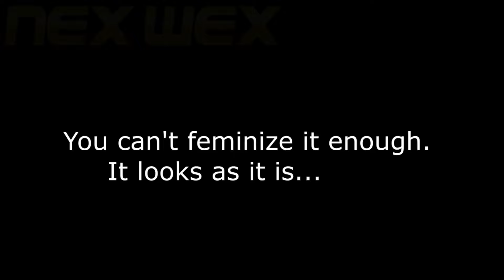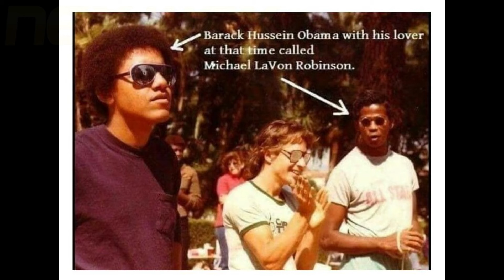Michelle Obama Transvestigation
Credit for song:
'The Summoning' by Scott Buckley - released under CC-BY 4.0.
Videos:
In case of ban:
Rumble